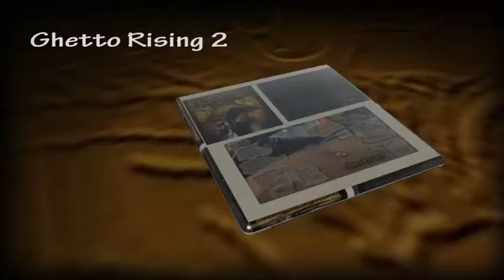Ghetto Rising 2 - Bubble's Plug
Released 2005 on Razorian Records
Track 6 from the compilation album "Ghetto Rising 2"

Voice from Blues Dave